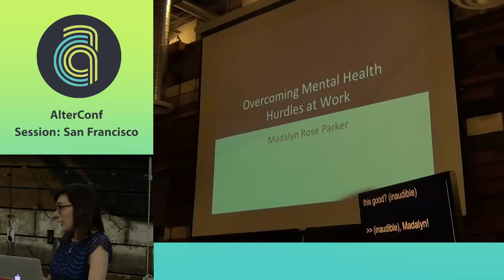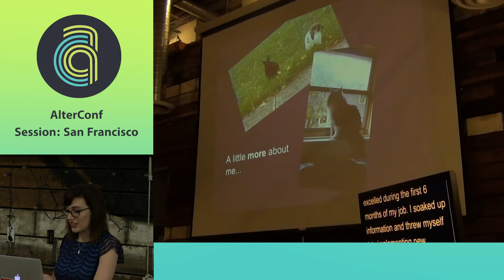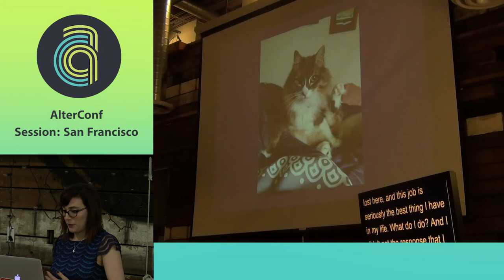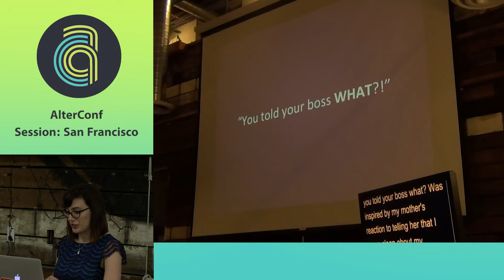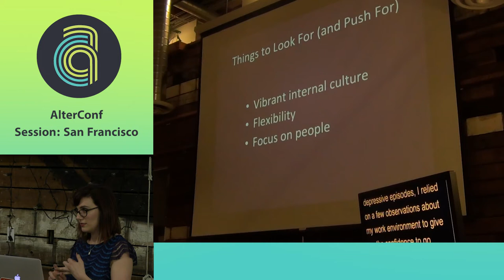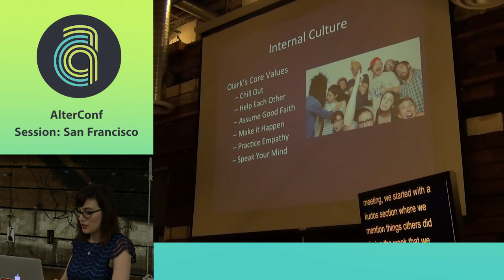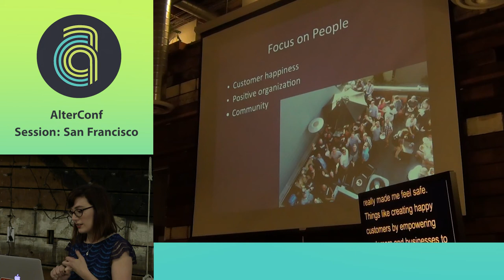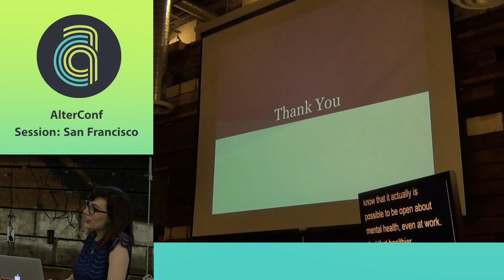AlterConf San Francisco 2015 - Overcoming Mental Heath Hurdles at Work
by Madalyn Rose Parker

Statistically, 1 in 5 of us suffers from mental illness. Unfortunately, the stigma that follows sickness of the mind keeps discussions surrounding mental wellness to a minimum in the workplace. I’d like to tell you about my experience as a female engineer who openly shared details of my personal struggle with depression and anxiety with a founder of the company I work for. This spurred a company-wide presentation on ways that emotional and mental hurdles can affect work, different treatment options, and best practices for supporting coworkers. I want to talk about what Olark did to make me feel comfortable taking the leap of faith, what you can look for (and push for) at your workplace, and offer an example of success for those who struggle with mental obstacles.